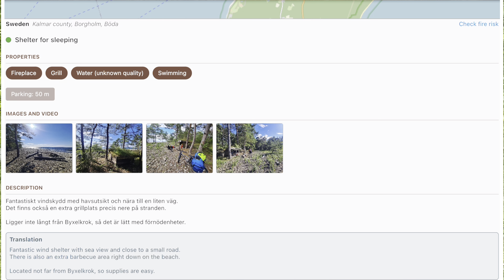Schweden 2023 - Tag 8 Zwischenfazit